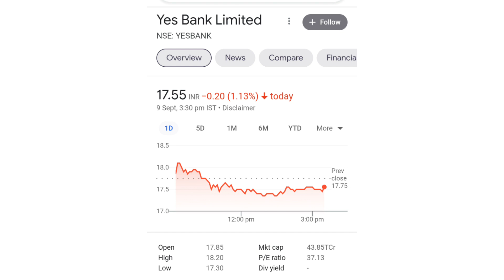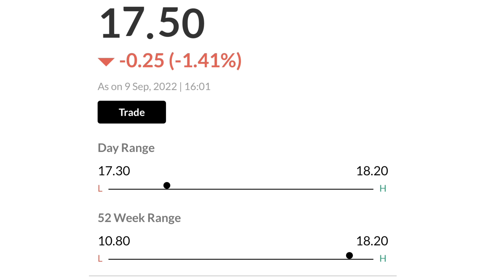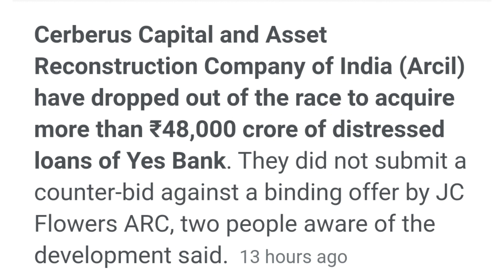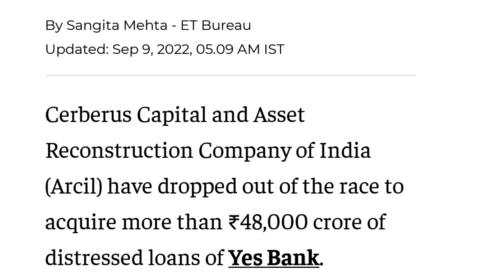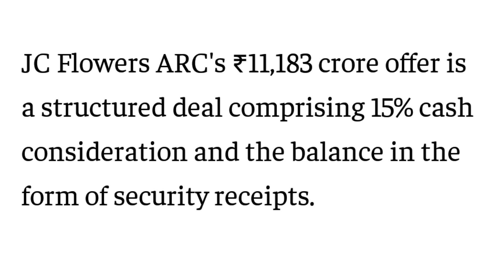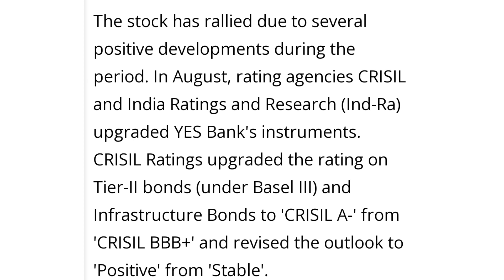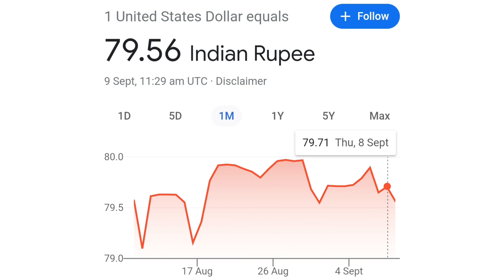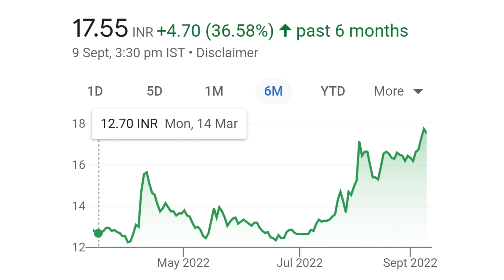yes bank latest news | yes bank share news today